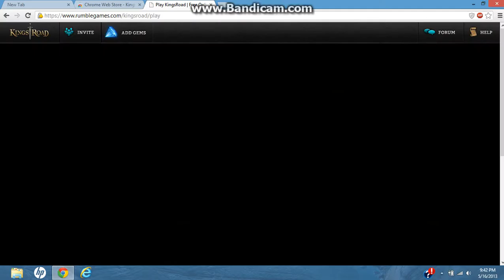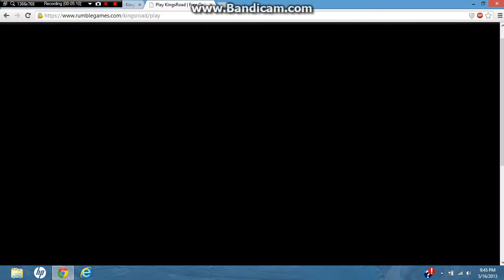Let's Play Kings Road Knight Class Ep 1 - Saving Bertha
New amazing series Every Friday. Enjoy.